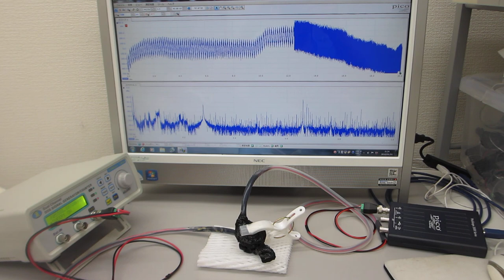超音波素子（圧電素子）表面の表面弾性波利用技術（超音波プローブの製造技術）